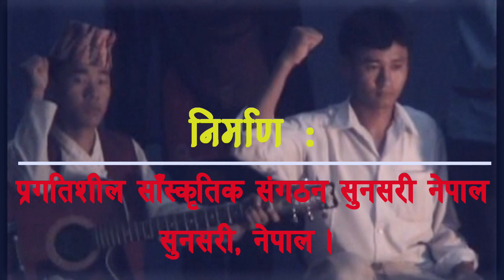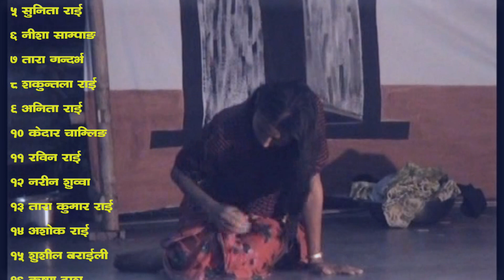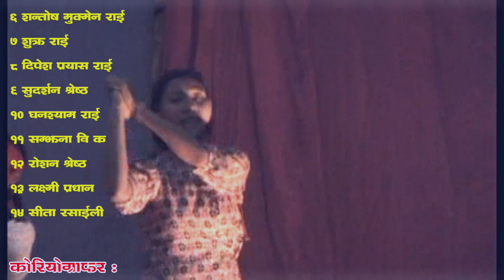GEETI NATAK 2063 || प्रगतिशील साँस्कृतिक संगठन सुनसरी नेपालकाे पहिलाे प्रस्तुति गीति नाटक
प्रगतिशील साँस्कृतिक संगठन
         सुनसरी नेपालद्धारा
              प्रथम प्रस्तुति

              व्यंग्यात्मक खबरदारी नाटक
                             साथै
                  ‘‘हामी संझिरहने छौं’’
गीति नाटक तथा विविध साँस्कृतिक कार्यक्रम
                      २०६३ असार २ गते
स्थान : श्री शिक्षा सदन उच्च माध्यमिक विद्यालय
                           ।।धरान ।।

कलाकारहरु :
१ नीरा सुव्वा
२ शान्ति राई
३ कोपिला तामाङ
४ मेरी मगर
५ सुनिता राई
६ नीशा साम्पाङ
७ तारा गन्दर्भ
८ शकुन्तला राई
९ अनिता राई
१० केदार चाम्लिङ
११ रविन राई
१२ नरीन शुव्वा
१३ तारा कुमार राई
१४ अशोक राई
१५ शुशील बराईली
१६ कृष्ण दाश
१७ अजय गदाइली
१८ यमन शुव्वा
१९ नरेन्द्र श्रेष्ठ
२० सुरेश वियोगान्त राई
२१ सरीता रसाइली

व्यावस्थापक :
१ सरस्वती राई
२ रेजिना मगर
३ पवित्रा राई
४ सुजन राई
५ नरेन्द्र पुमा राई
६ शन्तोष मुक्मेन राई
७ शुक्र राई
८ दिपेश प्रयास राई
९ सुदर्शन श्रेष्ठ
१० घनश्याम राई
११ सम्झना वि क
१२ रोशन श्रेष्ठ
१३. लक्ष्मी प्रधान
१४ सीता रसाईली
१५. तिलश राई

कोरियोग्राफर :
१ नीरा शुव्वा
२. नरेन्द्र श्रेष्ठ
३ पवन वि क
४ मोहन तिम्चिना

                        निर्माण :
प्रगतिशील साँस्कृतिक संगठन सुनसरी नेपाल
                  सुनसरी, नेपाल ।